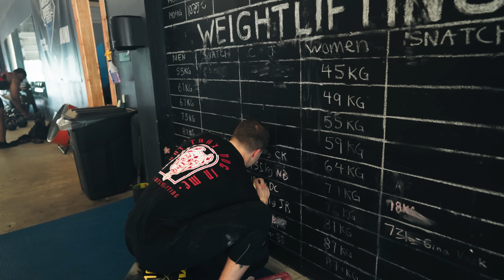The Best Olympic Weightlifting Program. (ft. Zack Telander)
Sup dogs. We're back and we're DIALED.
WATCH UNTIL THE END FOR A BIG ANNOUNCEMENT.
This entire video had some heavy weights getting nuked. First video with Zack on this channel also.
DO THE SAME PROGRAM AS ME